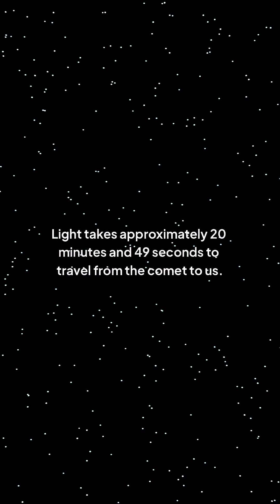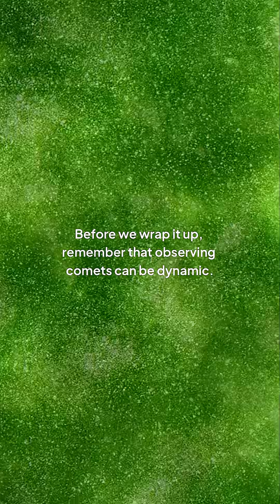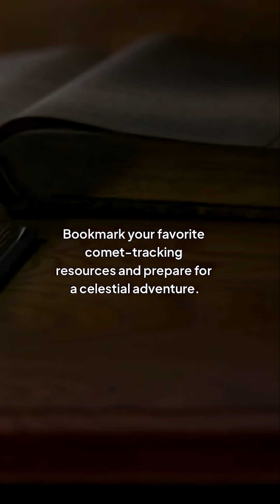Comet 31 ATLAS Latest Update Will Shock You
Join us as we explore the latest updates on Comet 3I ATLAS, a fascinating celestial body that has captured the attention of astronomers and space enthusiasts worldwide. In this video, we will delve into the current activities of Comet 3I ATLAS, discussing its orbital path, brightness, and any recent observations. Whether you're a seasoned astronomer or just curious about the wonders of the universe, this video is for you.